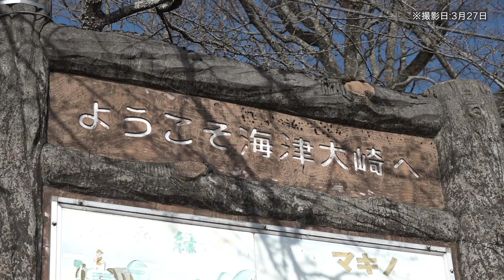【アミンチュニュース】 桜開花状況 琵琶湖疏水と海津大崎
大津市の琵琶湖疏水で桜のライトアップが始まりました。
桜のライトアップは4月10日まで開催、期間中は夕方6時から夜9時30分まで桜が灯されます。
びわ湖大津観光協会によると見頃は4月上旬になるそうです。

高島市海津大崎の桜は3月27日時点ではまだつぼみの状態です。
びわ湖高島観光協会によると、満開は4月7日頃が予想されるそうです。